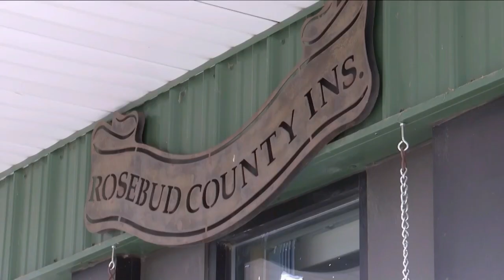Former Montana insurance broker to 4+ years in prison, $155K in restitution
Kileen Moria Hagadone, 57, pleaded guilty in August 2023 to wire fraud and aggravated identity theft for her activities with her business, Rosebud County Insurance Inc.